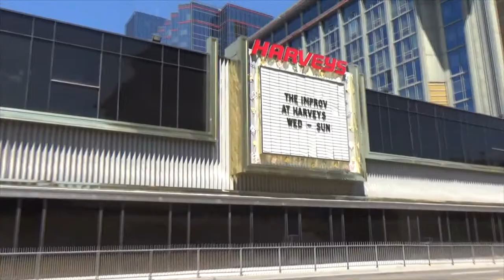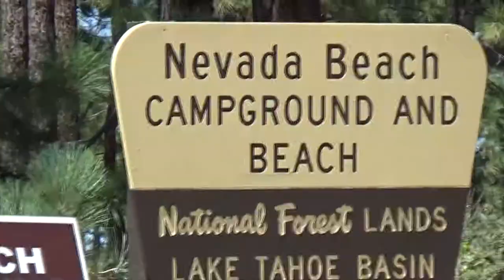🇺🇸 Lake Tahoe Vlog